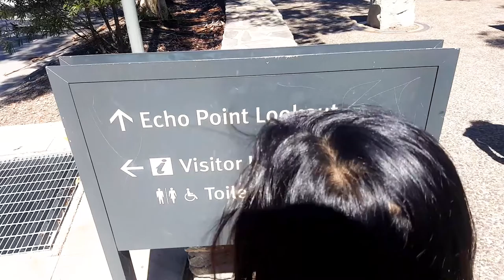SORRY MEGU! | BETTER EVERYDAY - S02:E18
- we're still at Luna Park
- the girls crush a spinning game
- Risa feels the G's
- a wind vortex
- more slides
- giant swings and other rides
- what's with all the spinning?
- we finally make it to the Sydney Opera House
- water play
- Sorry Megu!
- Delicious Pizza (Not Keto)
- the girls work on their journals
- we visit blue mountain
- art walk
- ice cream (not for me)
- binos for the girls
- the three sisters
- we take a break from driving at a random park
- we reach our campsite for the night
- keeping it keto for dinner
- Rie and Risa love to help with cooking
- star gazing?